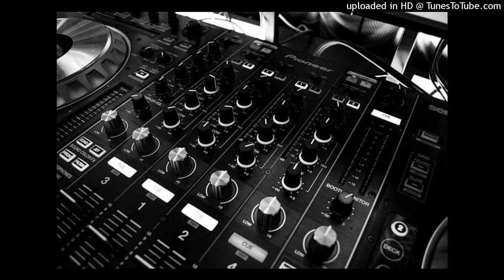Tinku Jiya New Mix Dj GmS Fast MiX Dj Sagar Rath Dj Raja SaCHan Dj Ikka MauRanipur Dj KamLeSh AmaHa